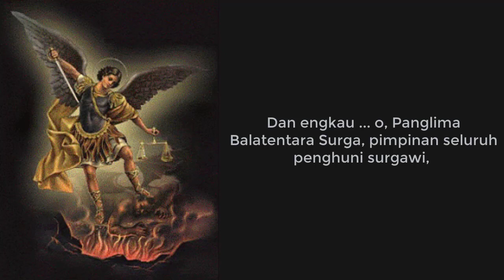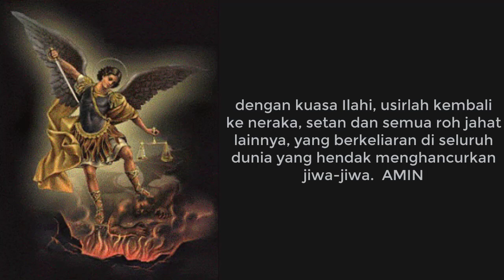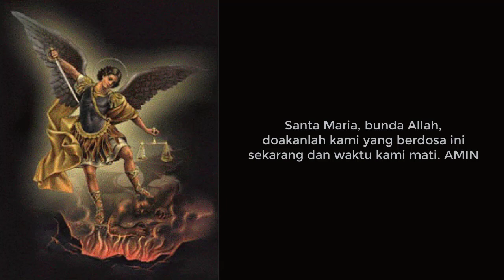DOA KEPADA SANTO MIKAEL MALAIKAT AGUNG | untuk Mengusir Setan dan Roh Jahat | Doa Katolik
DOA KEPADA SANTO MIKAEL MALAIKAT AGUNG | untuk Mengusir Setan dan Roh Jahat | Doa Katolik. Santo Mikhael adalah Malaikat Agung yang memimpin bala tentara Allah melawan pemberontakan Lucifer. Dalam hirarki para malaikat, St. Mikhael berada pada tingkat tertinggi sebagai seorang pangeran malaikat, malaikat dengan terkuat dan pemimpin bala tentara Allah. Santo Mikael diimani oleh umat Katolik sebagai malaikat pelindung dalam pertempuran.

Malaikat ini selalu digambarkan sedang memegang pedang yang dihunus di tangan kanannya.